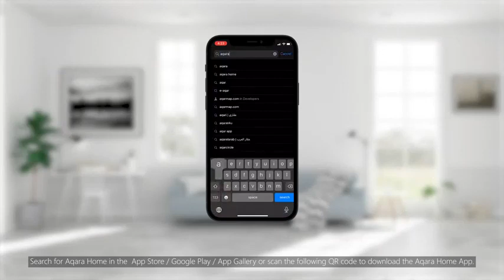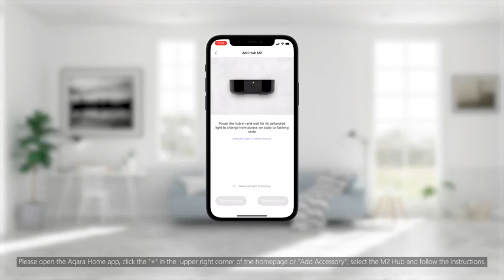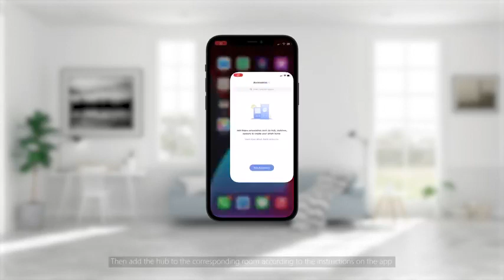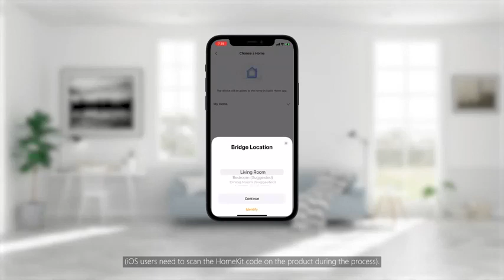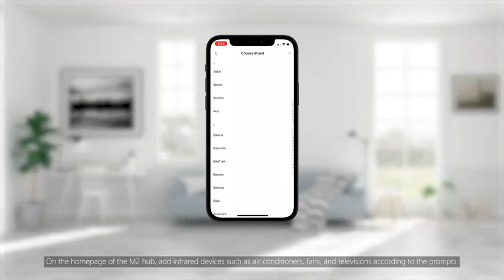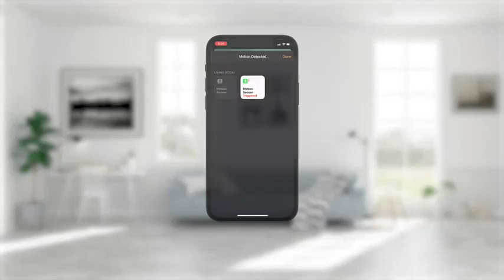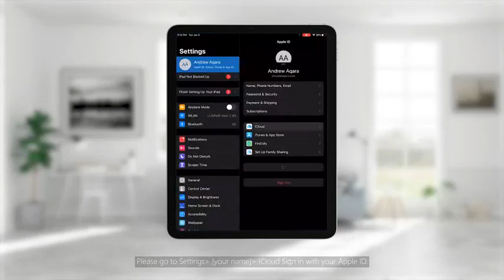Aqara Hub M2 360° 紅外線智能家居控制器 HM2-G01 [香港行貨]